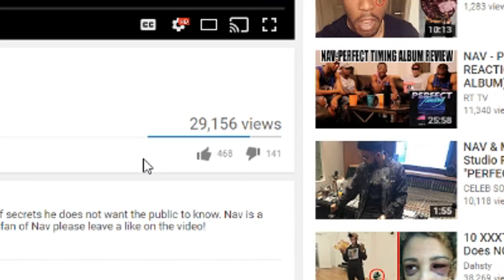EVERY Lil Yachty FAN SHOULD Know THESE 10 FACTS!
In this video we talk about Facts every lil yachty fan should know. if youre a lil yachty fan i highly suggest you watch this whole video.

todays video we are discussing lil yachty otherwise known as lil boat . lil yachty age is currently 20 years old . lil yachty networth is 3 million dollars with lil yachty age being 20 years old. lil yachtys main songs are lil yachty 1 night , i spy and lil yachty dirty mouth